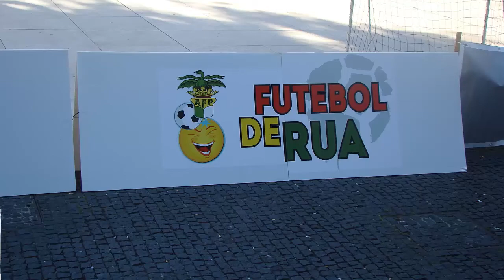7ª Edição "FUTEBOL DE RUA " - 2015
Realizou-se no dia 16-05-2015 , na Praça D. João I , no Porto , a 7ª Edição de Futebol de Rua.

  Esta iniciativa teve o apoio da AFP ( Associação Futebol do Porto ) e contou com a presença de equipas jovens do 6 aos 8 anos.

  Foram muitos os pais e amigos que assistiram a este evento com muito entusiasmo.

 A Tv Senhora da Hora  esteve  presente e registou este evento.